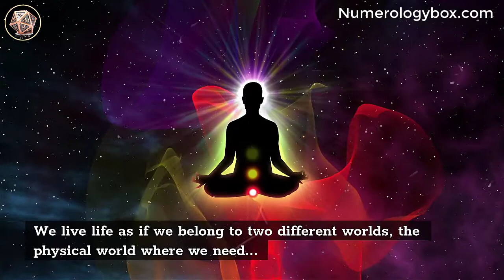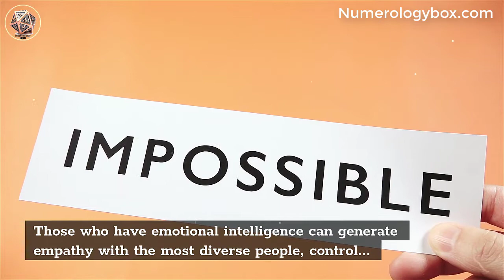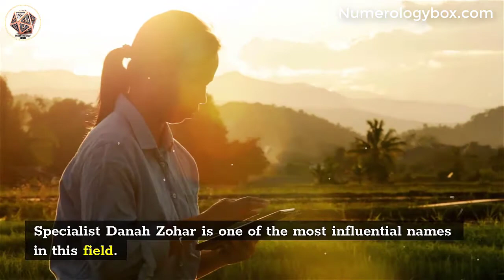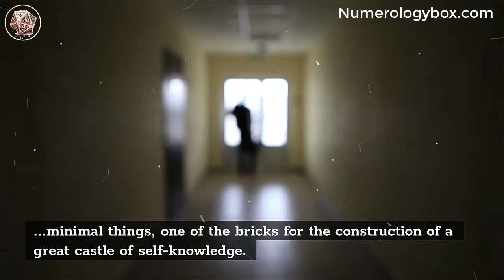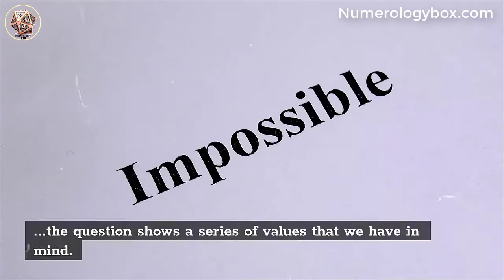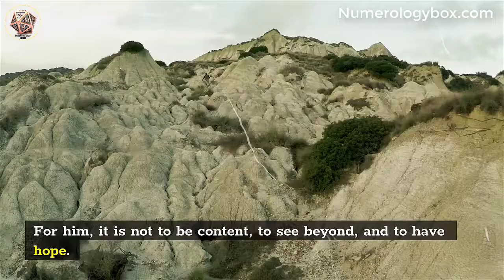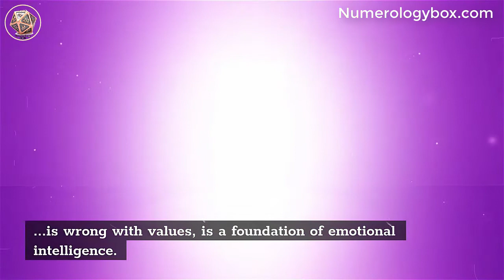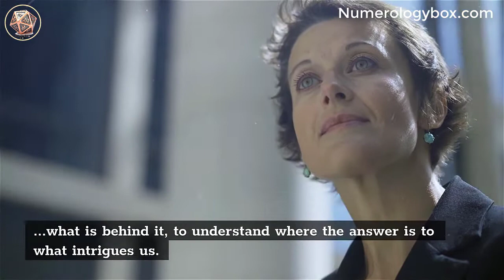10 Ways to Develop Your Spiritual Intelligence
10 Ways to Develop Your Spiritual Intelligence.
Spiritual Intelligence means the need to search for the meaning of life and the connection of the being with the universe.

In the daily routine of getting up to work, exercising our functions that guarantee our physical sustenance, we end up ignoring our spiritual existence and the importance it has in our life.

We live life as if we belong to two different worlds, the physical world where we need to deal with day-to-day issues, and the spiritual world, which we remember once or a few times a week when we decide to connect to our spirituality when attending the church or meditating. But we need to understand that we are one, and that the well-being of the physical body depends directly on the emotional and spiritual well-being.

*** Most viewed readings ***